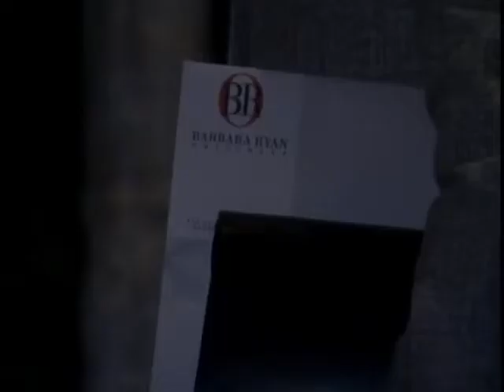As The World Turns - June 18, 2001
Here we go again with another ATWT episode coming straight from the DVD collection that I have. Also, because almost each episode included in the DVD collection can already be seen here on YT and because I have to start publishing other soap episodes, This episode will be the last ATWT episode that I will publish for the time being. This episode is from June the 18th of 2001.

COMING SOON:
For these next few days or so, I will be focusing on what I have from "One Life". But first, I've decided to try to publish a bit of vintage songs from Lori Lieberman, the very first artist who recorded "Killing Me Softly with His Song".

WARNING:
"As The World Turns" is a presentation from Procter and Gamble Productions, Inc. and from the CBS Television Network.